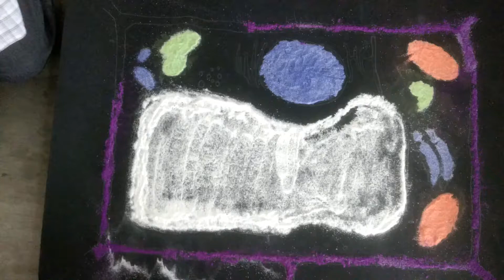Vacuole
What does a vacuole look like in a Plant or animal cell? What are its fucntions?